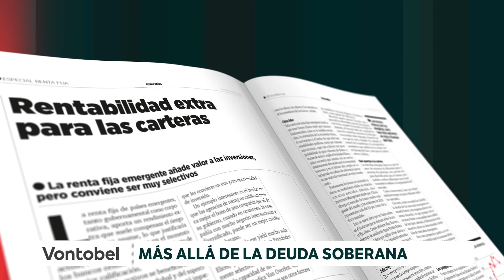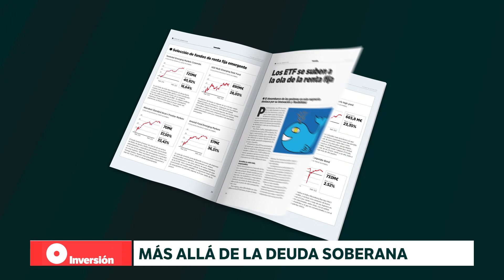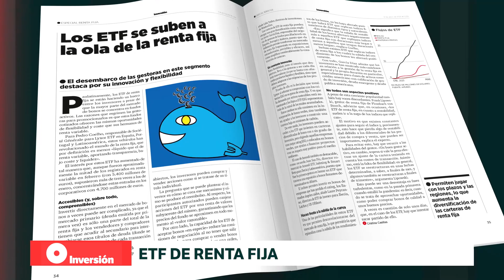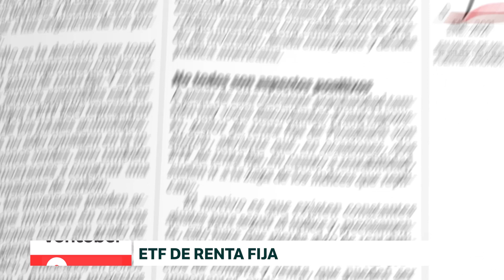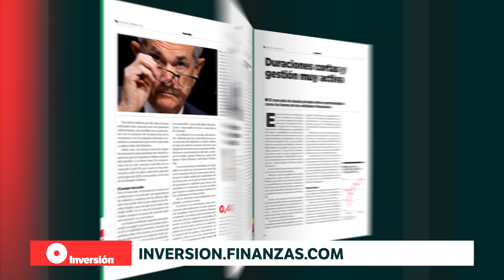Más allá de la deuda soberana | Revista Inversión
En un escenario complejo para la renta fija, las oportunidades hay que encontrarlas más allá de la deuda soberana, que ofrece muy bajo rendimiento en todos los plazos. Los inversores más exitosos buscan otros activos, como la renta fija corporativa y la emergente.

Este video de la revista Inversión analiza, junto a tres de los mayores especialistas del país, las posibles estrategias alternativas. Y además, desmenuza el contexto como la evolución de la inflación, de los tipos de interés y la próxima política monetaria.

Con la participación de Ricardo Comín, director de ventas de Vontobel; Ignacio Victoriano, gestor de renta fija en Renta 4 Banco; y Tirso de Linos, analista de Andbank Wealth Management. Presenta Ismael García Villarejo. Duración: 25 minutos.